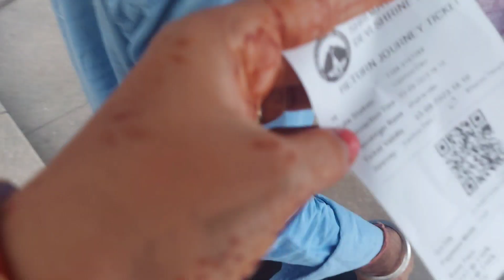वैष्णोदेवी यात्रा 2023||मातारानी की कृपा से पैदल पहुचें उनके दरबार ||जय माता दी||full video||day 3